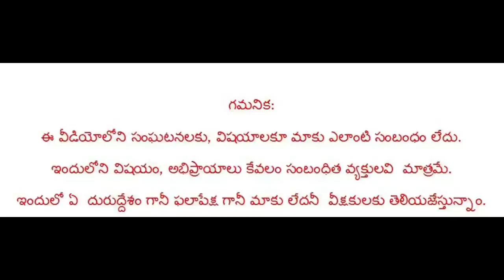MLAగారూ!టిప్పుసుల్తాన్ విగ్రహం ఏమయ్యిందీ?పేరు రాసిన గౌస్ పీర్ అరెస్ట్ ఏమిటి??|NSKPLUS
CAMERA:KHALANDAR
EDITING:MUZAMMIL
NEWS:KHALANDAR